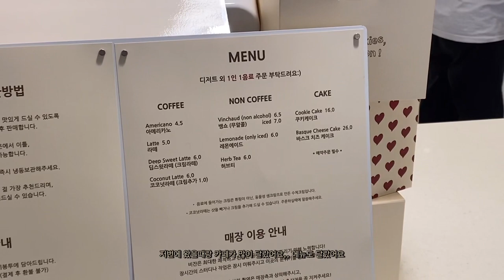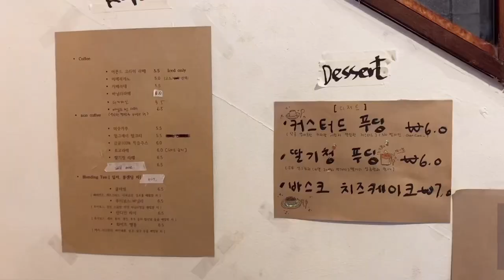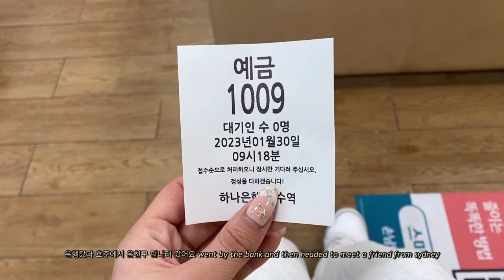korea vlog 🇰🇷🌷 exploring seoul, cute cafes, korean hairdresser + myeongdong street food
a korea vlog ~

finally taking a break from uni and visiting different cafes, making new friends from korea and also meeting friends from australia. korea definitely has so many pretty cafes 🍵

throwback to the myeongdong street food video i did 3 years ago with jenny during my last trip !!